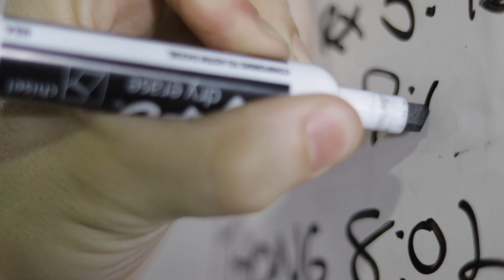Laura DCF Testimonial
When Laura turned 55 she wanted to change things up. Even though she was a little intimidated by CrossFit she decided to give a try.  Now she looks forward to each new challenge at DCF.